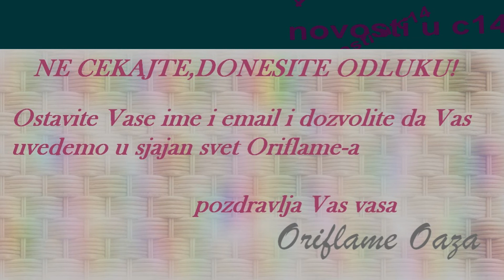Novi Oriflame proizvodi u C14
Promocija novih Oriflame proizvoda i besplatnog ukljucenja u katalogu c 14